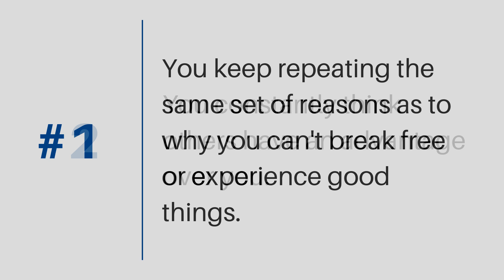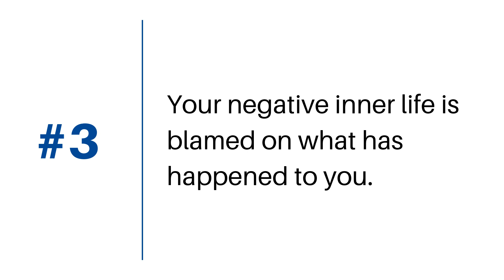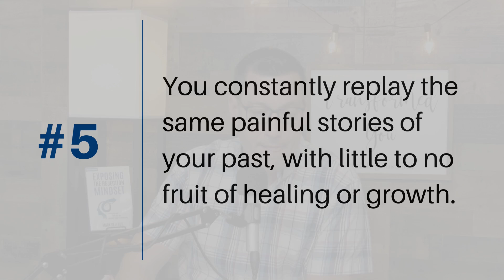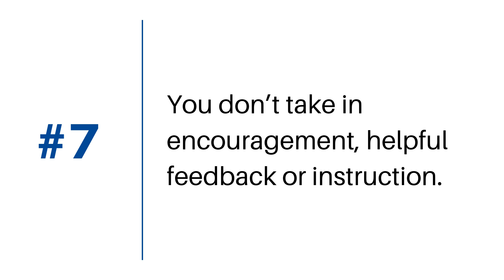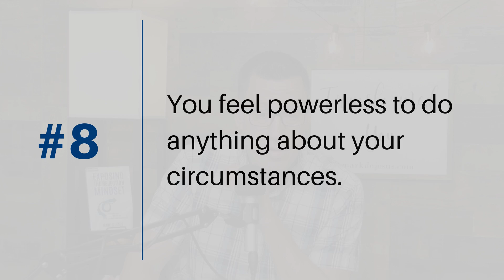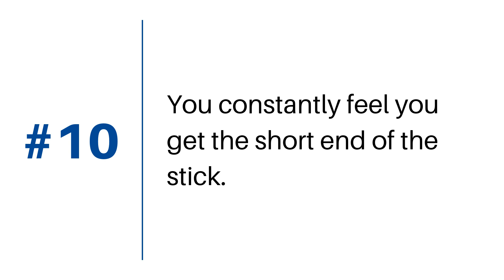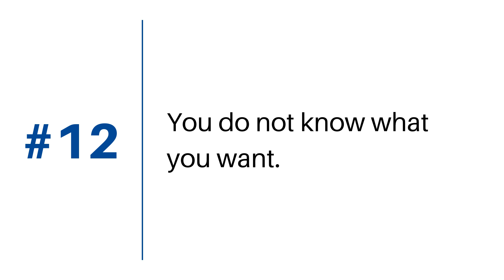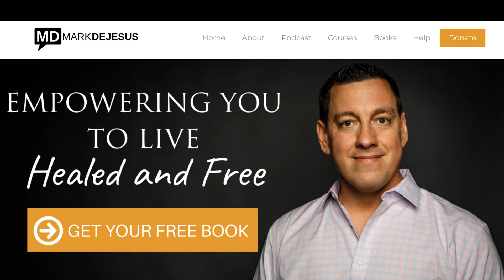12 Signs You Live with a Victim Mentality